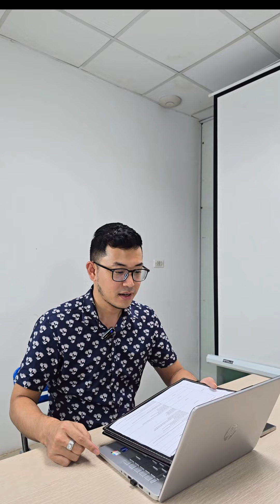[Galaxy AI] Phiên Dịch Viên Xóa Bỏ Rào Cản Ngôn Ngữ!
© Bản quyền nội dung thuộc về Học Viện STA